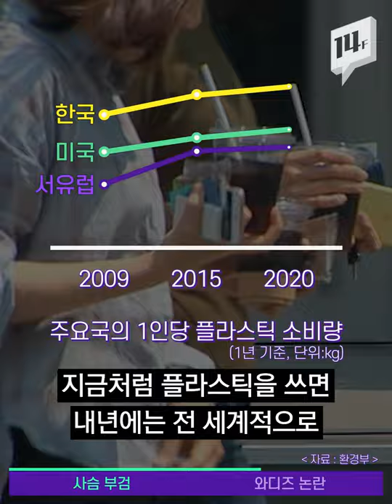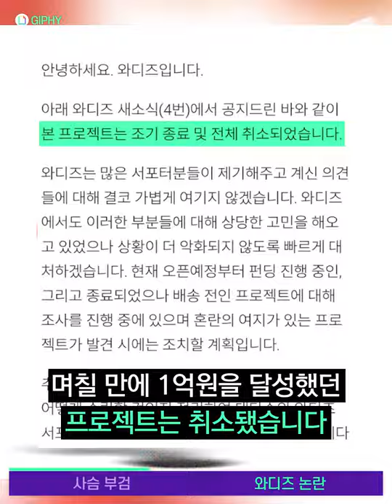누가 사슴 뱃속에 플라스틱을 채웠을까? / 14F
태국의 한 국립공원에서 죽은 채 발견 된 사슴. 정확한 사인을 밝히려 부검했더니, 글쎄 사슴 뱃속에 7kg의 플라스틱 쓰레기가 나왔습니다. 우리가 쓰는 플라스틱 때문에 죽어가는 환경.. 어떻게 해야 할까요?